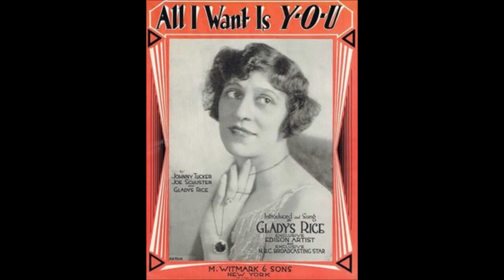Gladys Rice - Chin- Chin (1915).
(Written by  A. Seymour Brown)
From the 1915 Broadway Musical "Hip ! Hip ! Hooray !"

Recorded  26 October 1915  New York City -
Burton Lenihan (vcl leader/vcl duet), Gladys Rice (vcl duet/vcl solo)
          with   Chorus and Orchestra